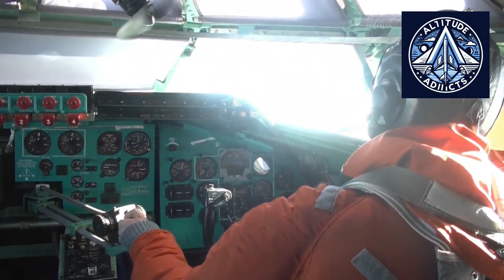Why the Tu-95MS Will Fly Into the 2040s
The Tu-95MS is routinely described as a “1950s bomber,” but that label ignores the reality of how and when this aircraft was actually built. In this video, we break down why the Tu-95MS is a late-Cold-War platform derived from the Tu-142, why most aircraft in service today were produced in the late 1980s and early 1990s, and how modernization programs have fundamentally reshaped its combat role.

We examine how many Tu-95MS and Tu-95MSM aircraft realistically remain in Russia’s Long-Range Aviation as of 2026, what losses and repairs mean for the fleet, and why Western estimates have repeatedly underestimated its readiness. The video also explains the Tu-95MSM upgrade, including new NK-12MPM engines, AV-60T propellers, modern avionics, and compatibility with Kh-101, Kh-102, and the new Kh-BD missile.

Finally, we look at the delayed PAK DA program and why Russia continues to rely on upgraded legacy platforms instead of rushing a replacement. With PAK DA timelines slipping and Tu-160M production ongoing, the Tu-95MS remains a central pillar of Russia’s strategic aviation — not just for nuclear deterrence, but for real combat operations today.